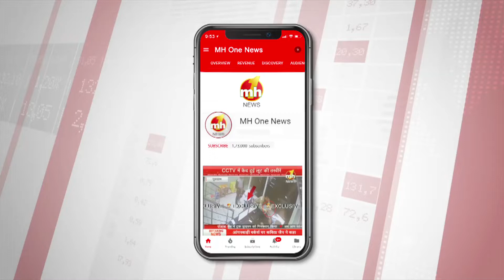खिलौने की दुकान में लाखों की चोरी, CCTV में कैद तस्वीरें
हरियाणा में चोरों का आतंक इस कदर बुलंद हैं। कि चोर दिनदहाड़े मॉल के अंदर शोरूम में वारदात को अंजाम दे रहे हैं। ताजा मामला सोनीपत का है, जहां एक मॉल के अंदर चोर ने खिलौने के शोरूम को अपना निशाना बनाया। जहां से चोर ने लाखों के सामान पर हाथ साफ किया है। ये पूरी वारदात दुकान में लगे सीसीटीवी में कैद हो गई।